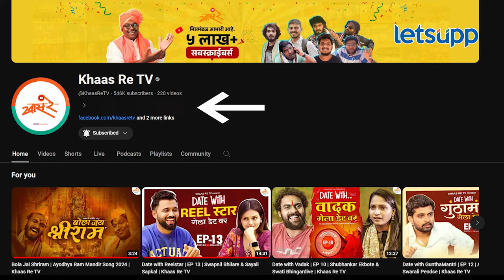New Song Launch : माझा प्राण, प्रभुराम !! मुखी नाम, बोला जय श्रीराम !! | LetsUpp Marathi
खास रे टीव्ही युट्यूब चॅनेल नेहमीच आपल्या हटके गाण्यांसाठी प्रसिध्द आहे. येत्या 22 जानेवारी रोजी रामलल्लांचा प्राणप्रतिष्ठा सोहळा होतंय. याच सोहळ्या निमित्त भजनी ठेक्याचा बाज असणारे एक रोमांचक उत्सवगीत आता खास रे घेऊन आलंय. हे गीत पाहण्यासाठी डिस्क्रिप्शनमधील लिंकला क्लिक करा.